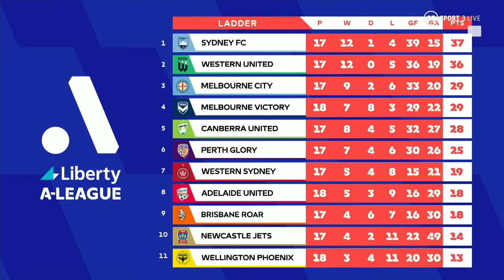A-League Women 2022/23. Round 20. Brisbane Roar vs Perth Glory (04.01.2023)